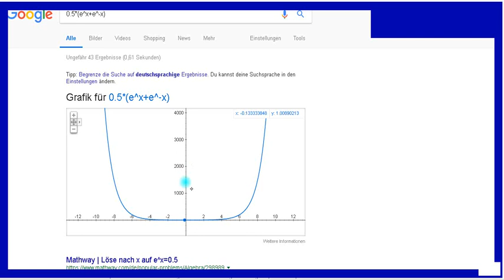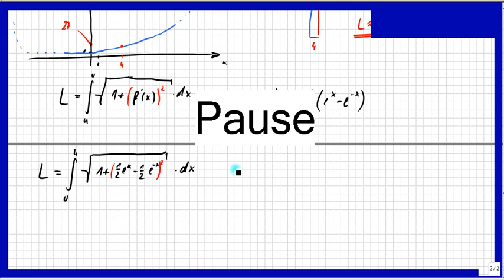Bogenlänge bei e-Funktion berechnen mit Integral, Aufgabe mit Lösung, Teil 4, Länge einer Kurve